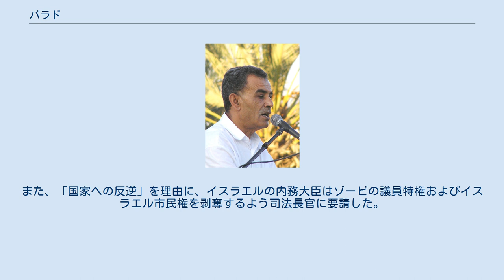バラド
イスラエル・パレスチナ関係
1995年設立の政党・政治団体
バラド（ヘブライ語:בל"ד 、アラビア語: بلد‎、正式名「国民民主集団」）は、イスラエルの政党。
アラブ系イスラエル人政党。
1995年結党。
現在の党首はメタンズ・シャハド。
2013年のクネセト選挙では3議席を獲得した。
 アラブ系イスラエル人の権利向上を訴えている。
 また、ガザ地区、ヨルダン川西岸地区、東エルサレムでのパレスチナ国家設立を支援しており、更にパレスチナ難民の帰還も訴えている。
 しかし、その政治的信条からバラドを快く思わないユダヤ系イスラエル人も多く、特に、極右政党「イスラエル我が家」党首アヴィグドール・リーベルマンは、バラドの議員に対して「あなたはテロ組織の代理人だ」などと言い放ち、激しい口論になったこともある。
 またこれに限らず、アラブ系議員は、演説中にユダヤ系議員から野次や不規則発言を飛ばされ、それに応酬し口論となり、議事進行に支障が出ることもたびたびある。
 2010年5月31日、ガザ地区へ人道支援のためトルコから向かっている途中、イスラエル国防軍に拿捕され、多数の死傷者が出た客船に、バラド所属のハニーン・ゾービ議員が搭乗していたことが判明し、イスラエル国内に激震が走った。
ゾービはユダヤ系議員などから「国賊」などと激しく非難され、クネセト内はゾービへの罵声が四方八方から飛び交う大荒れ模様となった。
また、「国家への反逆」を理由に、イスラエルの内務大臣はゾービの議員特権およびイスラエル市民権を剥奪するよう司法長官に要請した。
 ジャマール・ザハルカ元党首 現在、クネセト議員であるメンバーは次の通り。